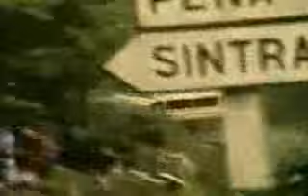Audi Quattro S1 & S1 Pikes Peaks Quattro Scenes